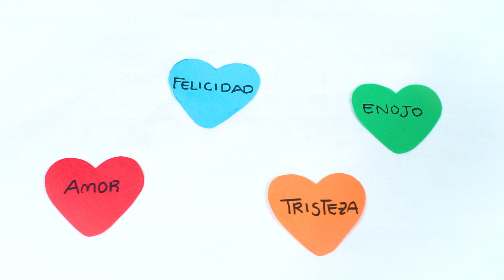Manualidades para niños "Pingüino De Las Emociones" | Creando y Cantando (Fuentes Kids)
Creando y Cantando, es un programa de Fuentes Kids, en el que enseñamos manualidades a nuestros niños con material reciclable y artículos que encontramos en casa, en este capítulo presentemos: Pingüino de las Emociones